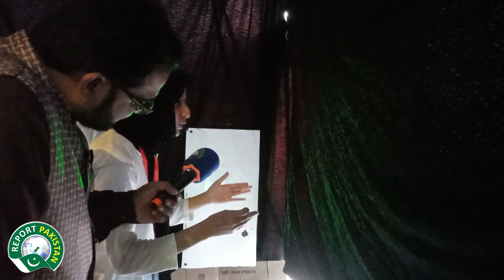Lahore Science Mela 2022 | Meeting with Scientists Girls | Report Pakistan